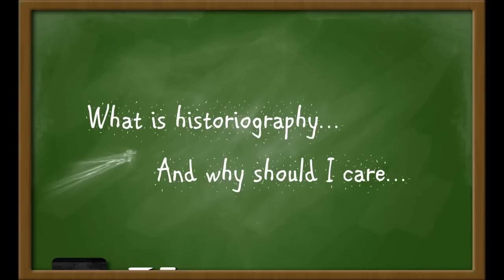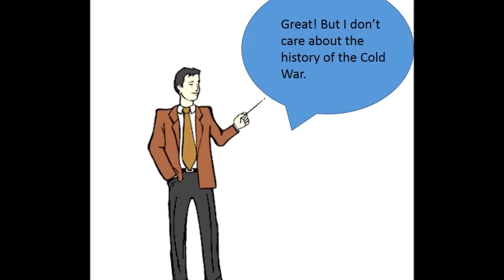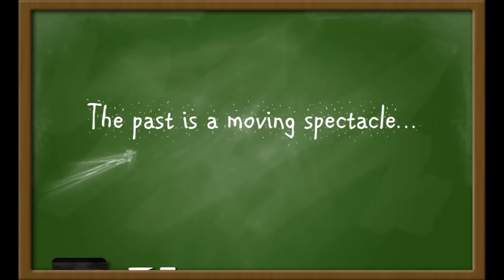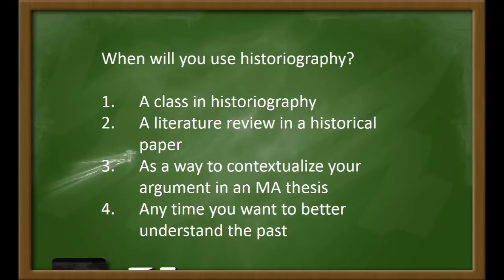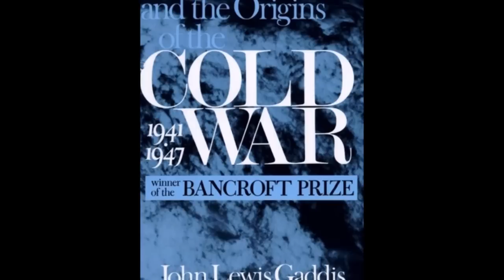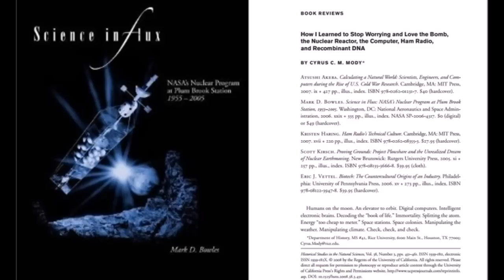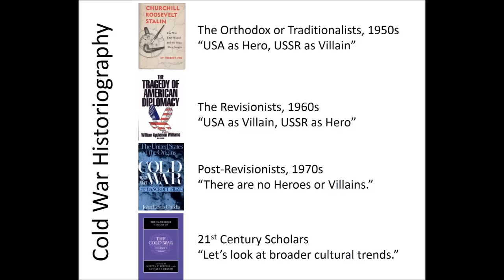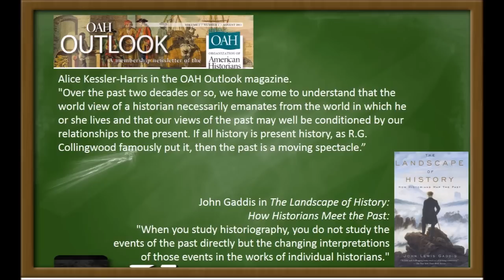What is Historiography?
The distinction between history and historiography by Mark Bowles, Professor of History at American Public University System.